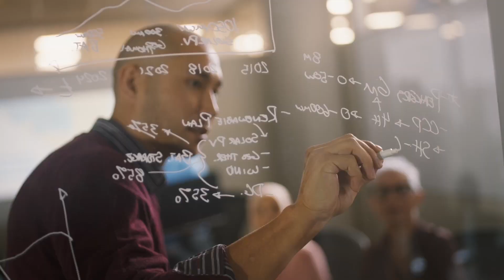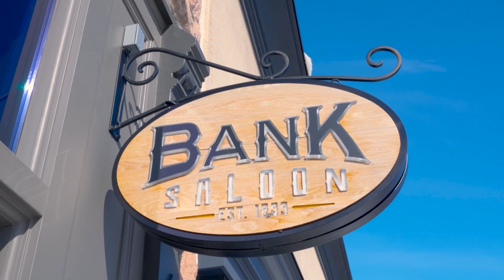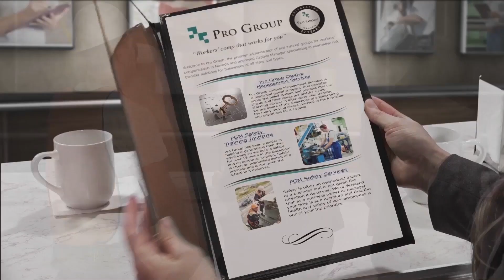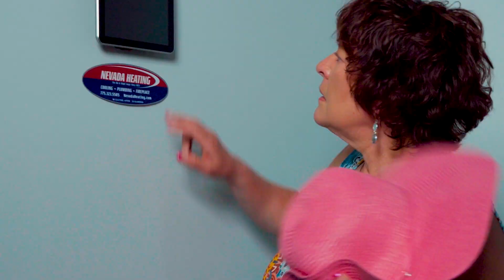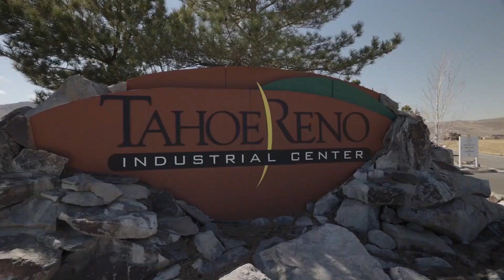Nevada Newsmakers - Mar 9, 2023 - Congressman Mark Amodei, CD 2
Guest: Congressman Mark Amodei, CD 2